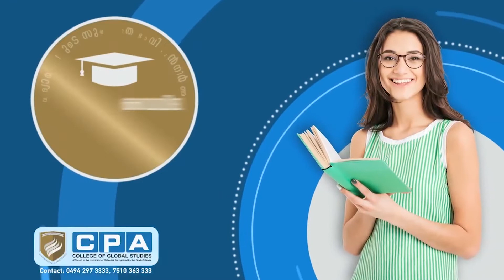‌മുസ്ലിം ലീഗ് നേതാക്കള്‍ താമരശ്ശേരി ബിഷപ്പുമായി കൂടിക്കാഴ്ച നടത്തി.